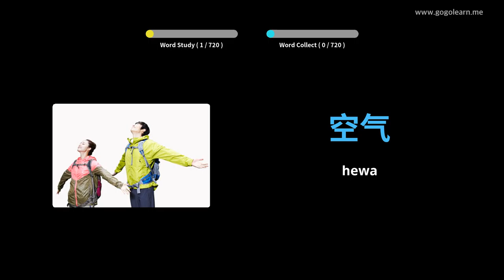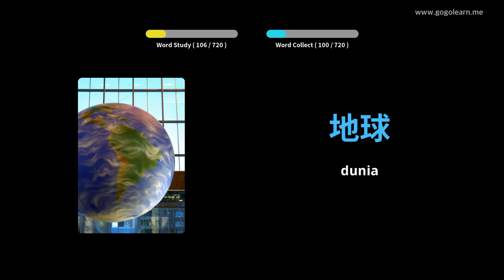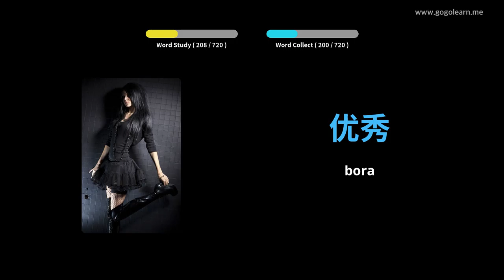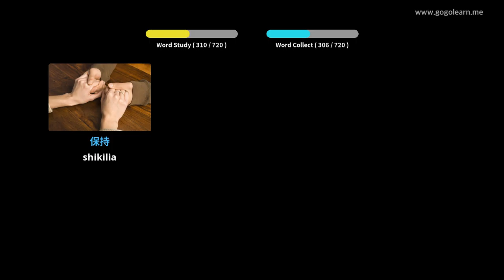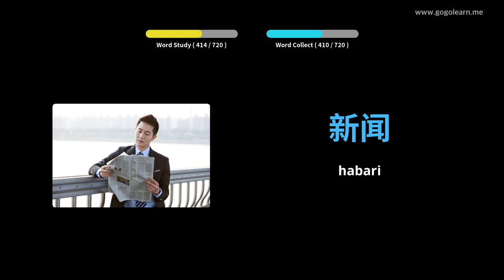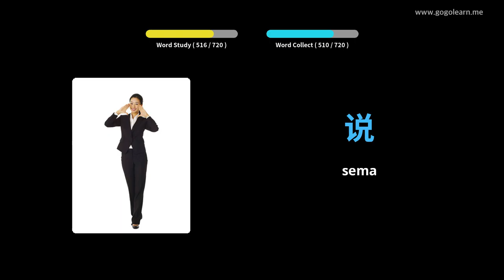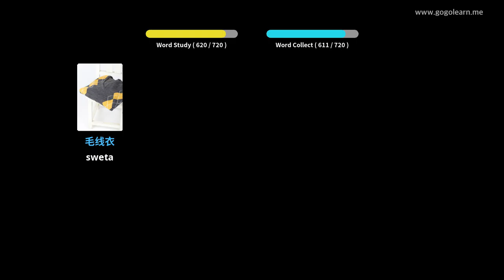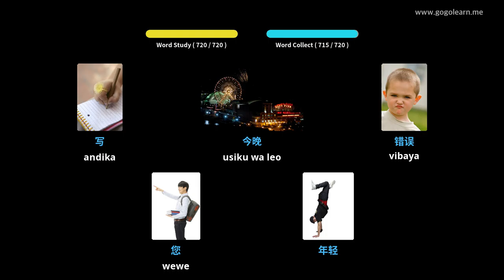Watoto Msamiati wa watoto | Golearn